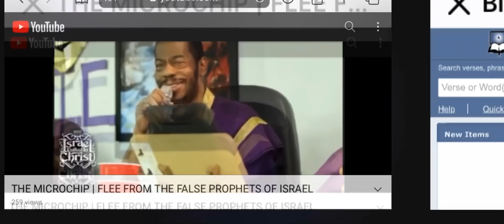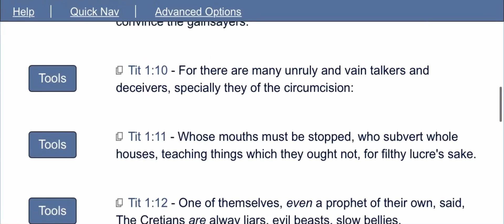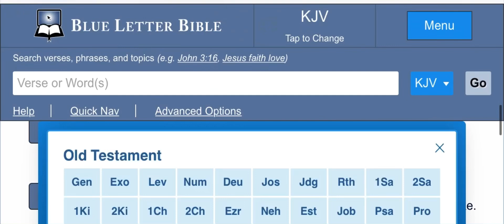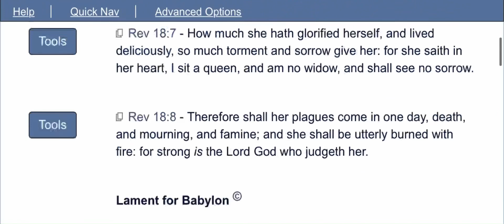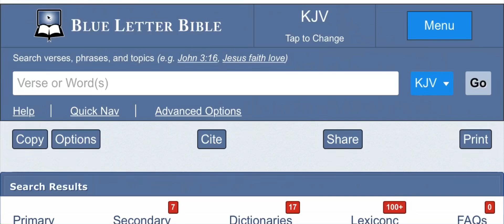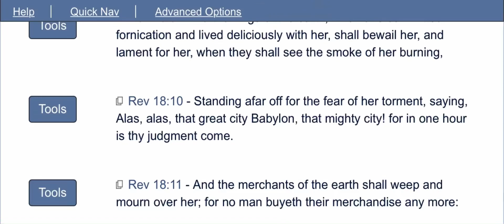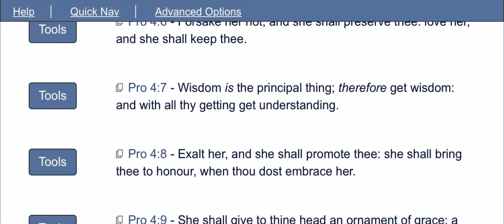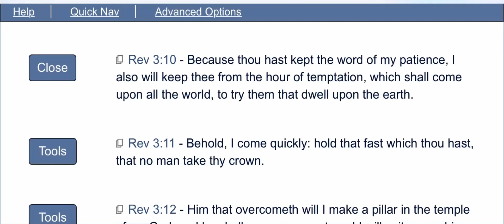Deacon Asaph [DIRECT MESSAGE]